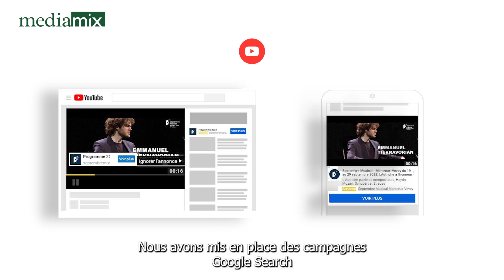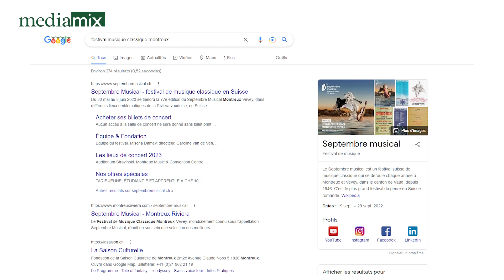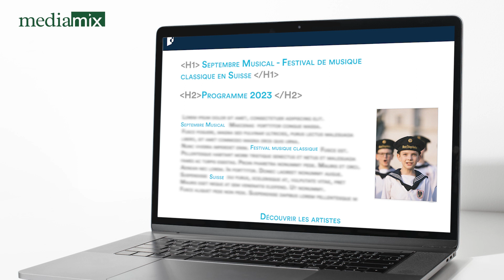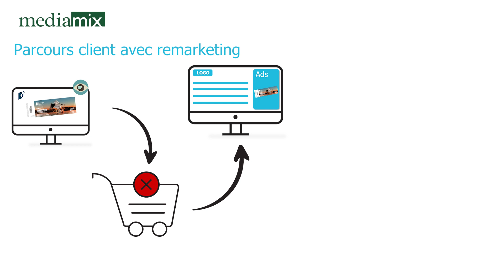Mediamix - Case study Septembre Musical Montreux-Vevey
Mediamix vous présente un nouveau Case Study pour le client Festival du Septembre Musical Montreux-Vevey.
Découvrez la campagne publicitaire offline et online, dont la stratégie est basée sur une communication cross-media et multiplateformes, comprenant également une partie SEO.
Vous souhaitez des informations complémentaires ? Accordons nos violons et rencontrons-nous.

0:00 Intro
0:36 Présentation du festival Septembre Musical Montreux-Vevey
1:21 Stratégie de campagnes élaborée par Mediamix
2:05 Recommandations concernant l'optimisation du site
3:36 Changement de Google Analytics
5:17 Festival Septembre Musical Montreux-Vevey collaboration avec Mediamix